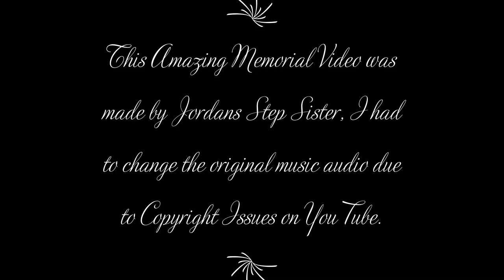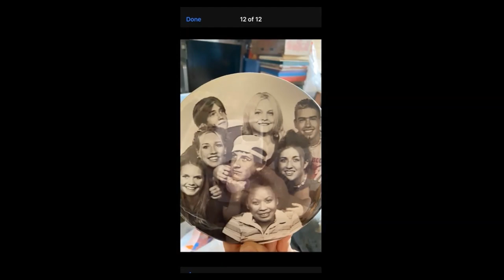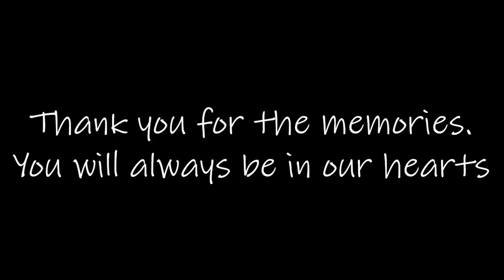Jordan Bryce Knox's Memorial Service in Monroe Washington on September 10th 2021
I filmed this footage of the memorial celebrating the life of Jordan Bryce Knox July 2nd 1986-September 5th 2021 the memorial and celebration of life of Jordan Bryce Knox was held At the church of Jesus Christ of Latter Day Saint's in Monroe Washington on September 10th 2021.
I filmed all of the speeches that were given and including the amazing memorial video that his step sister made. I just wanted to make it clear the slideshow was not put together by me and all of the much deserved credit goes to Jordan's step sister Rebekah Underwood Homer so I just wanted to give her a huge shout out from the bottom of my heart for being so kind to me and helping me create this video using her slideshow and the footage that i filmed at the memorial.
      I wanted this video to be available to all of the friends and family who loved Jordan but couldn't attend the service. I also want to apologize in advance for the quality of filming after the slideshow, i had already put my tripod away at that time and had to film the speeches holding my phone and was having a hard time staying composed while filming listening to everyone's beautiful speeches remembering the life and legacy of Jordan. He was my best friend since the age of 14 or 15 and losing him has devastated me because he was one of the only real friends that i still had in my life and had contact with him in person or over the phone almost every day since we had first met.
        Here is the link to just the slideshow that is featured in this full video of Jordan's memorial Service that was graciously made by his step sister Rebekah Underwood Homer with her original music removed and replaced with royalty free music.
          I am also working on another video honoring Jordan and celebrating his life and the time the two of us spent together and the huge impact that he has had on my life, once that video is finished i will make it available on my You Tube channel as well as facebook and will attach a video card link to that video on this one as well as on the end screen of this video. And also the trimmed down video featuring just the slideshow.
      I also want to also apologize because it was an open mic and allot of the speeches were spaced out so i would stop filming in between speeches and as a result of that i did miss the first few seconds of some of the speeches and just wanted to make a note of that. Thank You and may God Bless Jordan Knox a beloved son, brother, uncle, cousin, nephew, and friend. Rest In Peace my friend I know your looking down on all of us and will always be in our hearts forever.

Intro 0:00
First Speech (Jordan's Older Brother) 0:08
Jordan's Older Brother's Prayer 2:22
Jordan's Memorial Slideshow 4:28
2nd Speech 24:02
3rd Speech (Jordan's Mom) 27:02
4th Speech (Orry's Mom) 30:08
5th & Final Speech 31:29